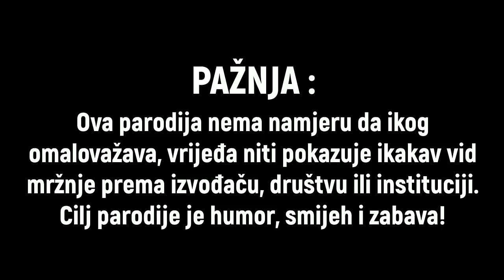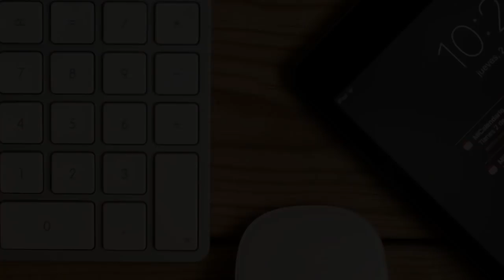TANGLED - WHEN WILL MY LIFE BEGIN (PARODIJA)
⚠️ PAŽNJA! ⚠️

YouTube & Digital distribution:
EMDC Network